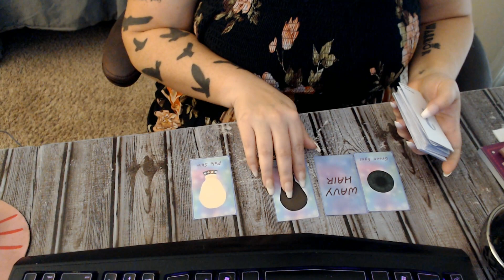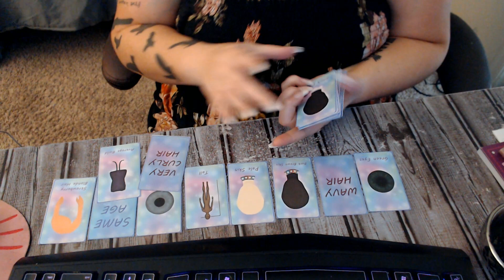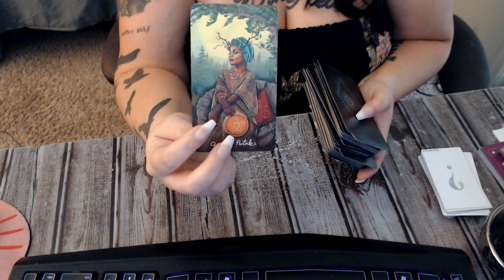air signs daily tarot reading 03252021